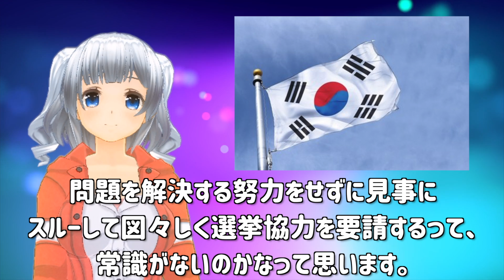K国「もしもし・・・WTO応援して」→NZ首相「ヘン〇外交官をなんとかしろ！」